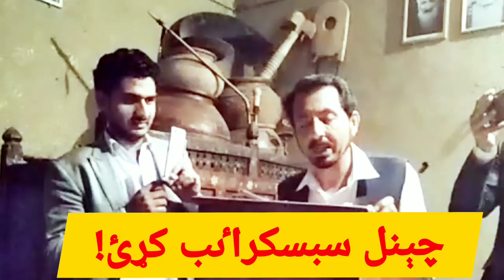ددې سپرلی وړومبےګلاب به ستا په شانتې وی۔(ارشدجان شاهکار)da de sparli wrumbay gulab(Arshad Shahkar)